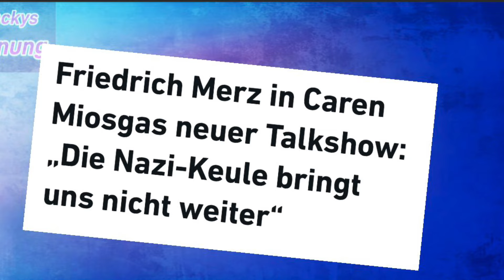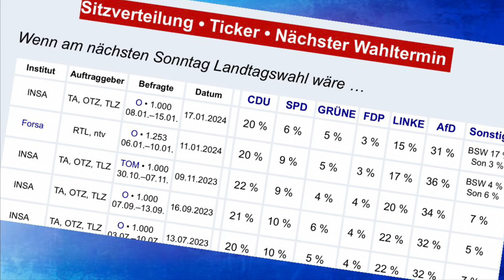Eilmeldung - Ministerin entführt - Faeser sitzt im kolumbischem Regenwald fest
Die Härte des Rechtsstaares erzeugt Lachkrämpfe…
Die kolumbianische Drogenmafia stirbt vor Lachen!!
Rohrkrepierer in Faesers Kalaschnikov…!!!

Danke